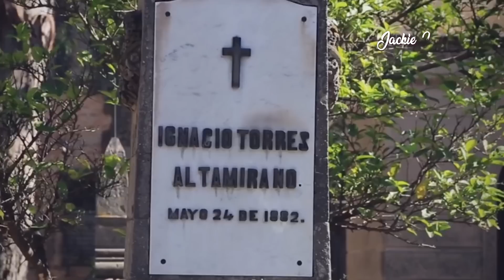NACHITO LA LEYENDA - Una de las tumbas más visitadas de México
Jackie Delgado
160 W. Foothill Parkway # 105